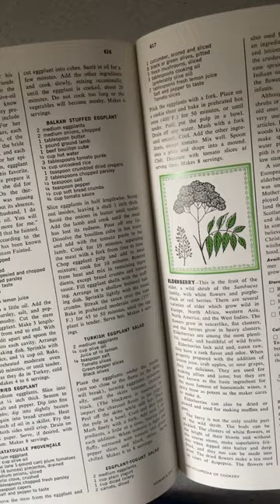This recipe was...interesting 🍆